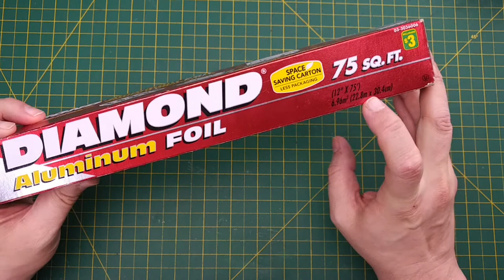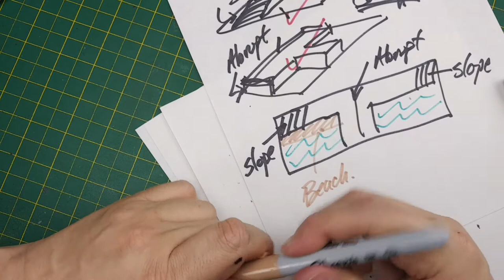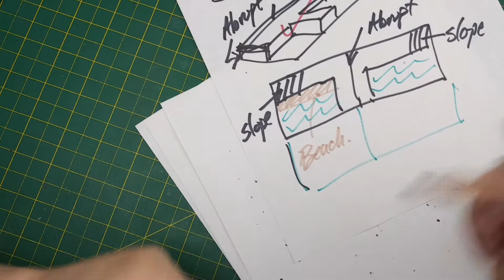How to Build Wharf and Jetty Tiles for your Tabletop Game (2020) GameSmith S02E008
In this episode of the GameSmith's series on water terrain we are expanding on our shoreline tiles and building wharves and jetties for use with your tabletop game. Wharves and Jetties are used to extend the shore out into a body of water to make it easier for boats and ships to dock with the land.  This DIY tutorial builds uses materials and techniques presented throughout the Water Terrain Series to create a stone wharf or jetty alongside sandy beach terrain. The modular design of the wharf and jetty tiles allows GMs to create a convincing shoreline encounter that can be used be used many times in various aquatic adventures such as The Ghosts of Saltmarsh for Dungeons and Dragons (D&D) or the Skulls & Shackles Adventure Path for Pathfinder or with the Idoneth Deepkin in Warhammer 40k.

This video is dedicated to exploring very simple techniques for simulating rocky and sandy shorelines with cheap and widely available materials. The techniques shown can easily be adapted to include other more elaborate and complicated designs. Once you have an understanding of the methods used to create the illusion of a wharf or jetty tile, you can create an even greater variety of shoreline environments for your tabletop game. These tiles are also great to use with the docks and piers scatter terrain from Series 3: Aquatic Accessories to create even more elaborate shoreline encounters. We hope you enjoy this tutorial on how to expand your watery terrain. Enjoy!

TheGameSmith website has my free blog which posts monthly crafting and roleplaying game topics. Also check out the webpage store for links to the tools and supplies I use to build the crafting hobby:

Thanks again for visiting TheGameSmith.

Use of “Dark Crystal” font on this channel is licensed